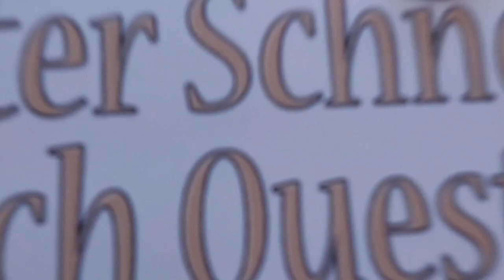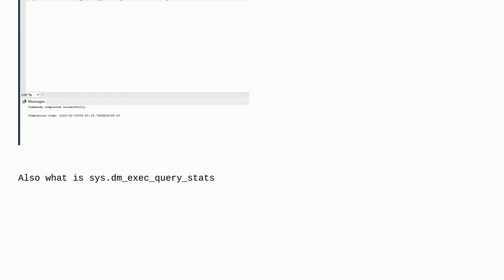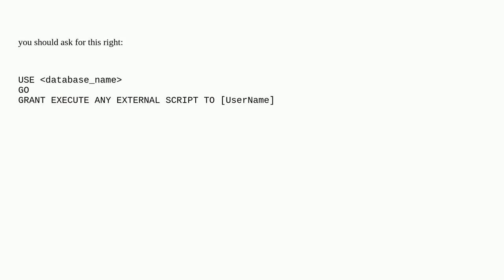Dba: How to use sp_execute_external_script to fetch USD Rate from an API and update a table?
How to use sp_execute_external_script to fetch USD Rate from an API and update a table?

A special thanks goes out to the community

  sql-server ssms update api